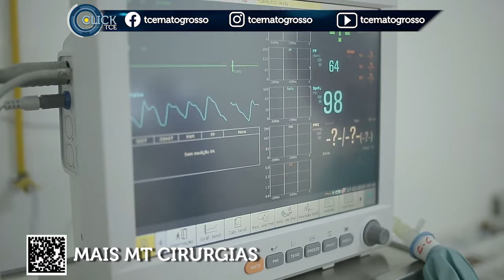Click TCE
Confira as principais notícias dessa semana:
- TCE-MT recebe visita da Comissão de Garantia da Qualidade do MMD-TC
- Conselheiros do TCE-MT são homenageados com medalha Homens do Mato, da PMMT
- TCE-MT intermedeia medidas de melhoria na execução do Programa Mais MT Cirurgias